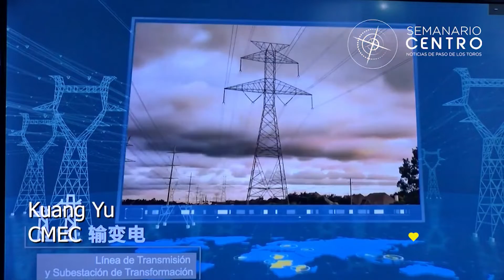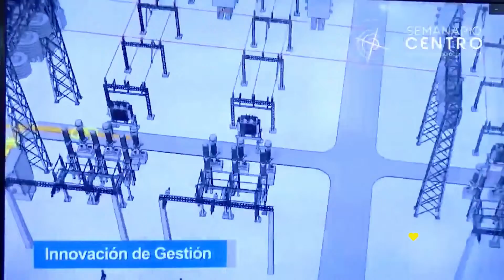Obra del Anillo Norte @UTEUruguay - Javier San Cristóbal - @BUENVIVIRUY 💛 4/11/22 Canal 4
👉 Es una inversión millonaria y clave para el sistema de interconexión nacional que se prevé esté operativa en enero del 2025, y que también utilizará la nueva planta de celulosa de UPM en pueblo centenario para evacuar la energía que producirá.

⚡️🔌 La línea de alta tensión se compone de dos tramos: una que irá desde Tacuarembó y bajará hasta Chamberlain próximo a Paso de los Toros; y otro tramo entre Chamberlain y Salto grande. Su trazado cubrirá una distancia de aproximadamente 365 kilómetros.

🧑 Javier San Cristóbal
Gerente General UTE